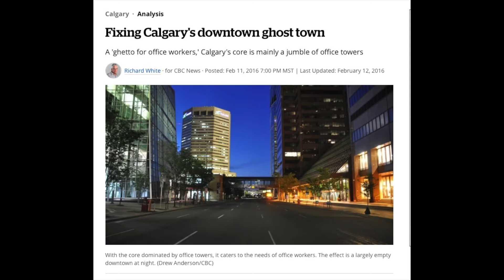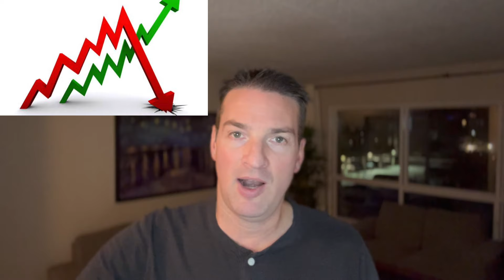DON'T MOVE TO CALGARY, ALBERTA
DON'T Move to Calgary, Alberta | WATCH FIRST BEFORE MOVING to Calgary, Alberta | Calgary Real Estate

Should you really move to Calgary, Alberta? Today, we'll walk you through the negative aspects of living in Calgary! . There are a TON of pros – don’t get me wrong. I wouldn’t live here if the pros didn’t outweigh the cons – but it’s worth noting that there are a few things that people don’t like about living in Calgary.

Licensed Realtor In Calgary, AB With Real Broker

If this is your first time to this channel, and you want to know everything about eating, sleeping, working, playing, the good, and the bad of living in Calgary, then subscribe▶ and tap the bell🛎 for notifications so you can be the first to know about the current market in Calgary.😁

We get calls and emails everyday of people just like you, looking for help on making their move to Calgary and we absolutely love it.😍 Whether you are moving in 9 days or 90 days, give us a call☎, shoot us a text📝, or send us an email📨 so we can help you make a smooth move to Calgary, Alberta.🤠

00:00 - Intro
01:05 - Climate
03:33 - Geography
06:35 - Real Estate
08:03 - Arts, Culture, Entertainment
10:13 - My random negative points
11:10 - Ending